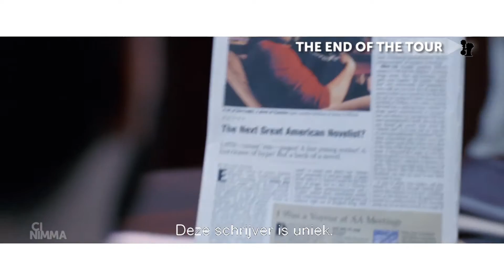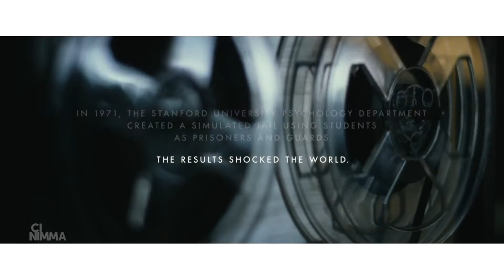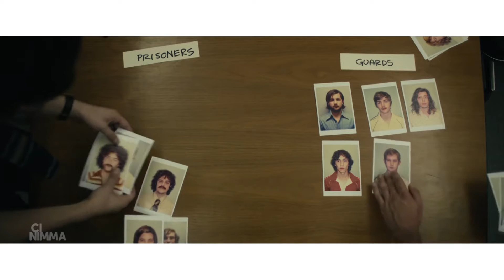CINIMMA - 12 november 2015 - s03e11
Cinimma blikt terug op de eerste editie van het Dutch Intenational Science Film Festival (InScience) dat afgelopen week in Arthouse LUX werd gehouden. We zagen drones vliegen, robots dansen en planten allerlei technologie aandrijven.

Voor een filmprogramma was het echter vooral interessant om te kunnen spreken met de verschillende filmmakers die op het festival kwamen. Zo was er Kim Nguyen, die in 2013 nog werd genomineerd voor een Oscar met zijn filmdrama Rebelle. Hij stond op het festival met zijn documentaire The Empire of Scents, een film over ruiken.

“Reuk is iets wat je moeilijk in termen van rede kunt vangen, het is vooral iets emotioneels”, legt hij uit. Maar hoe vang je zoiets dan in beelden. Nguyen: “Wat we deden was vijf mensen volgen met een interessant verhaal met betrekking tot geur, en dan hun reacties filmen op wat ze roken.”

Regisseur Jasper Sharp wist samen met collega filmmaker en animator Tim Grabham een visueel fascinerende vertelling te maken over slijmzwammen. Het gaat om een organisme dat veel wegheeft van schimmels, maar toch is het iets anders. De film bevat prachtige timlapse-beelden van lillende gele slijmzwammen.

Volgens sommige wetenschappers in de docu The Creeping Garden heeft het levende wezen een zekere intelligentie. Sharp: “Mijn interesse werd aangewakkerd toen ik las hoe slijmzwammen de kortste route in een doolhof konden vinden. Dat zou je intelligent kunnen noemen.”

Releases deze week: een gloednieuw stukje vruchtbaar land in Corn Island, onderbroekenlol met de ondoden in Scouts Guide to the Zombie Apocalypse, een lesbische liefde voor Carol en The End of the Tour, waarin schrijver David Foster Wallace wordt geïnterviewd.